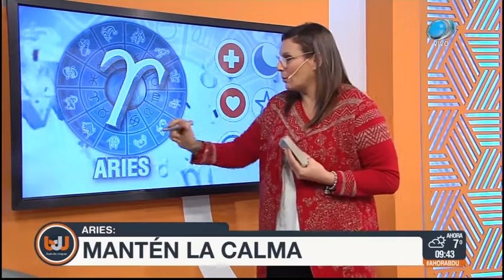Buen día Uruguay - Horóscopo 03 de Julio de 2018